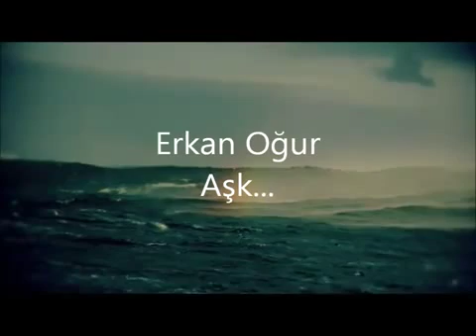Erkan Oğur - Aşk (Yazı Tura Filmi SoundTrack)